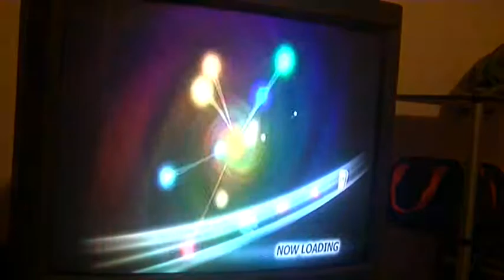dragon ball z raging blast 2 me vs wiett 2 vs 2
wiett and triston get into an argument about chiotsus finisher, its actually quite funny
me vegito, chiotsu
wiett frieza, broly